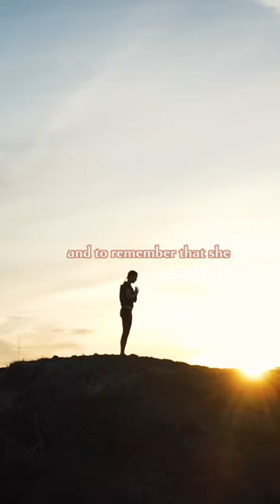SACRED UNION Body Image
If your body was another person how would you describe the way you treat her? The way you talk about her? The way you think about her?

DO YOU TRULY KNOW HER?

HONOUR HER?

TRUST HER?

I was a dancer so my body was my expression, my piece of art, my everything. Not like I treated it like “My Everything”.

I had a distorted perception of what she really looked like and I always wanted her to be something other than who she was.
What I would do now to go back and tell myself to wear the shorts! Wear the God Damn shorts.

Hi, I’m Sarah a Movement Specialist and Somatic Therapist with 20 years experience and I’m so excited to now share with you what led myself and thousands of women over the years to Self Love and Body Acceptance, Awareness and Empowerment

Welcome to Sacred Union..

SACRED UNION is your Invitation to Rekindle the Relationship between you and your Body.
To get to know her again, to listen to her and to REMEMBER that she has the key to set you free.
This is not an exercise class, or me healing you. It is a Beautiful opportunity for you to take your own power back ….
Say Goodbye to Stress, Anxiety and Tension and Discover How Amazing you’re designed to feel.
Sacred Union introduces you to fundamental Mind Body knowledge and awareness that will transform the way you look, feel and move.